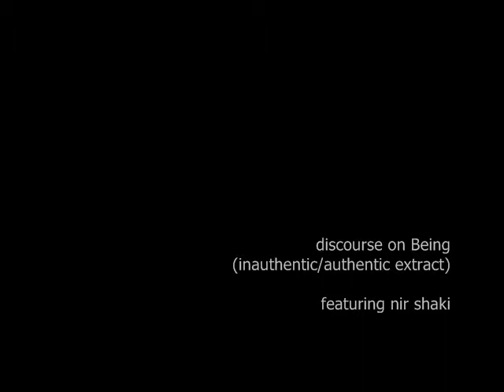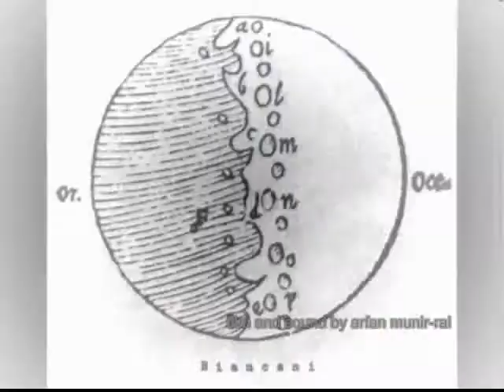Discourse on Being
Brief extract from feature length video on authentic/inauthentic existence of Dasein

featuring Nir Shaki
sound/music by Vizier of Damascus